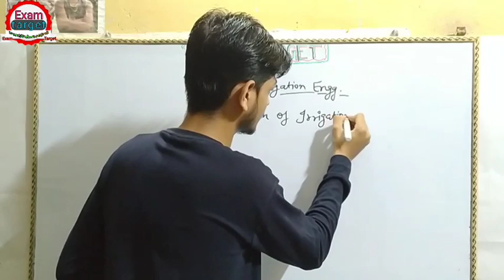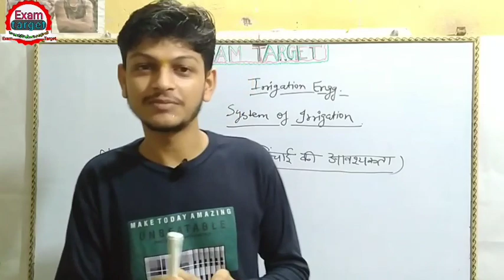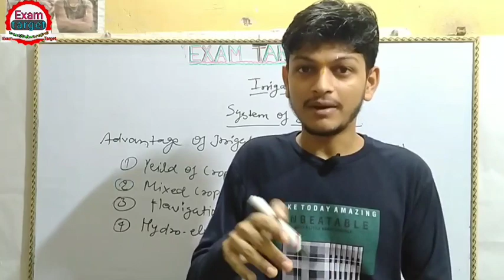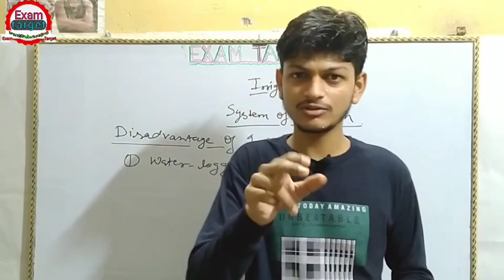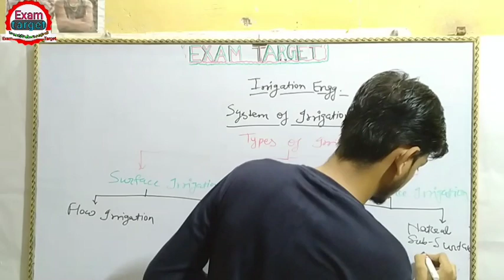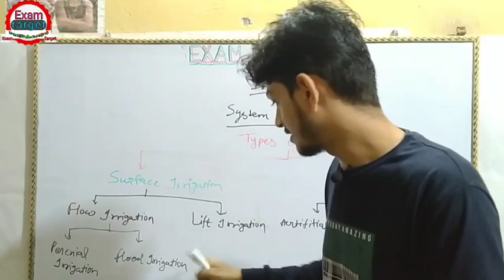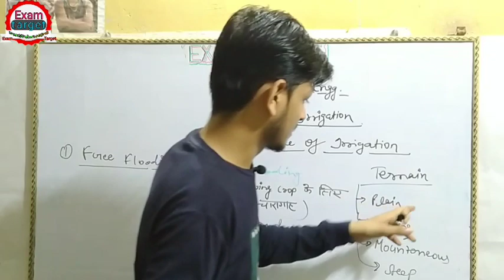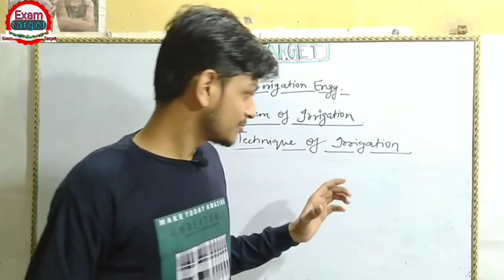SSC JE CIVIL IRRIGATION ENGINEERING PART-1 BY PANDEY SIR। BEST IRRIGATION ENGINEERING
SSC JE 2019 CRASH COURSE,
SSC JE RIVISION CLASS,
SSC JE irrigation class,
BEST CLASSES,
SSC JE BEST CHANNEL,
SSC JE FAST RIVISION,
SSC JE CIVIL BEST CLASS,
SSC JE CIVIL BEST YOUTUBE CHANNNEL,
SSC JE QUICK RIVISION CLASS,
CHANNEL FOR SSC JE,
BEST CHANNEL FOR SSC JE,